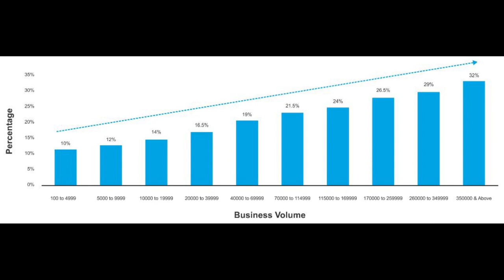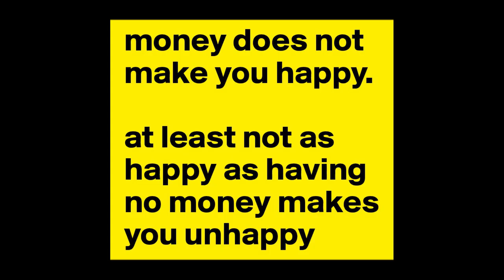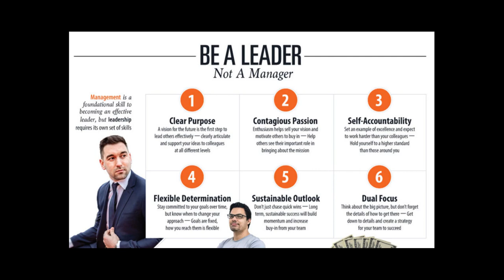GROWTH IN RCM EVEN IN ADVERSE CONDITIONS